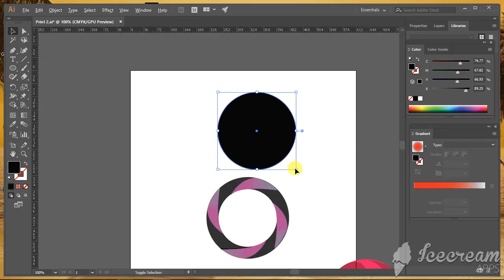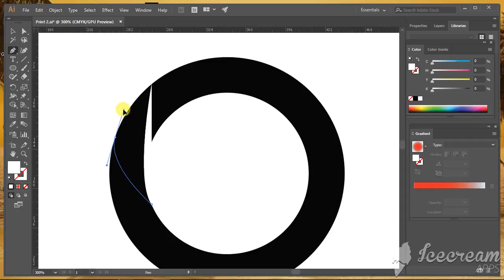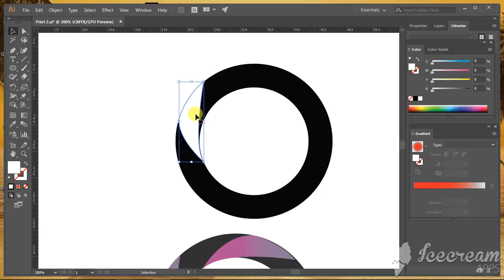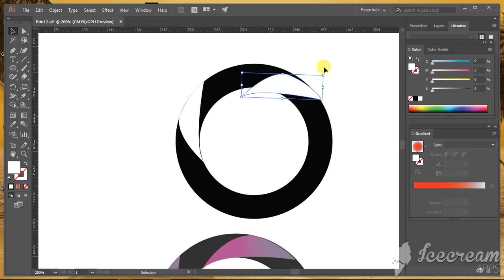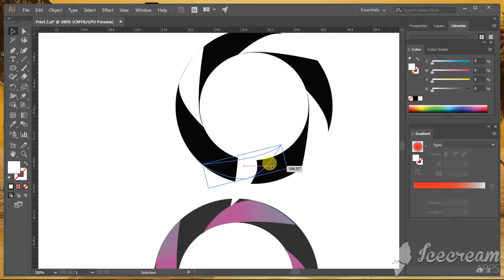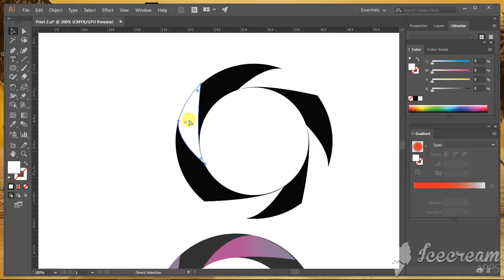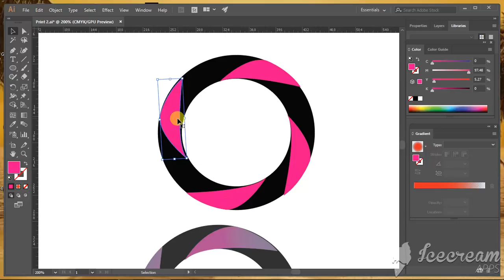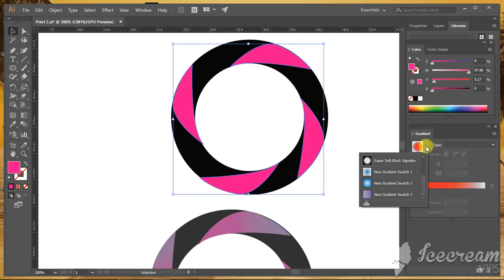How to Create round logo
How to Create round logo in illustrator.

if you want buy creative and world class logo. Please visit my logo seller address.